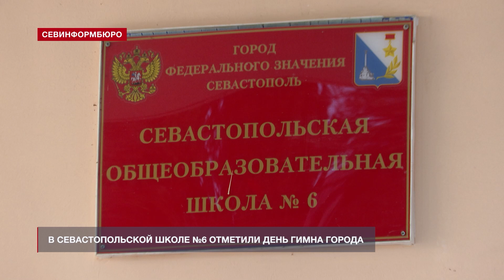В Севастопольской школе №6 прошла линейка ко Дню гимна города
В Севастопольской школе №6 отметили День гимна города-героя. На торжественное построение по этому случаю прибыл оркестр культурного центра УМВД России по Севастополю. Традиционно линейка началась с поднятия Государственного флага Российской Федерации.